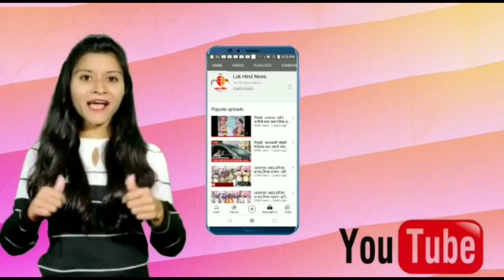मुरबाड मध्ये वादळामुळे आंबा बागेचे नुकसान